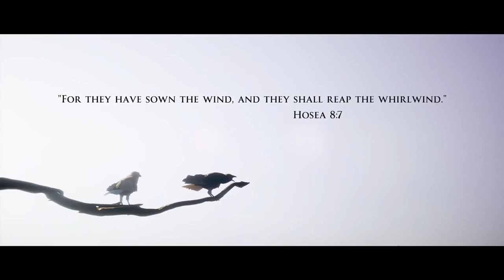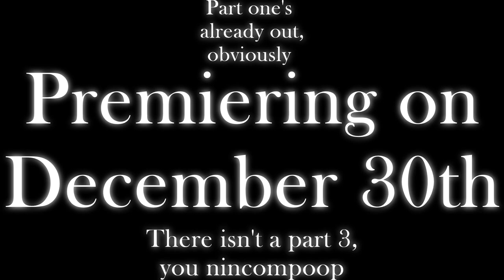VGMD "Horror/Comedy" Dub: The DPACU: House of Ashes (Part 1/2)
Jason Kolchek (Stephen Bolt), Eric King (Trent Bolt), Julia Watermelon (Joy Bolt) and Alex Watermelon (Jimmy Bolt) get ready to go to war while Salim Othman (Bubba) wanted to enjoy some pizza, but John Powerhouse (Stephen Bolt) forced him to go by using his epic charm. During the battle they fall down into an ancient temple where monsters of some sort try to attack them for some unknown reason, also some family drama occurs.

Chapters:

Prologue: 00:00
Act 1: 22:56
Act 2: 1:31:54
Trailer for part 2: 2:08:41